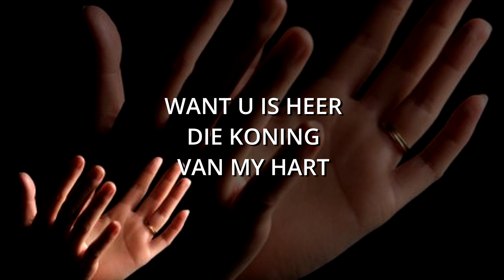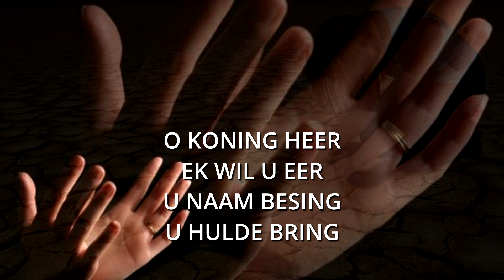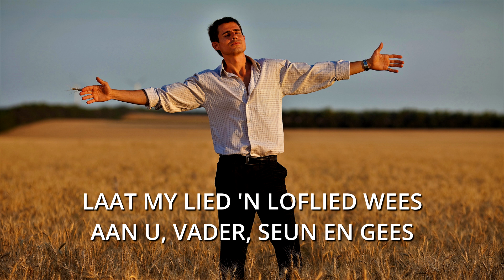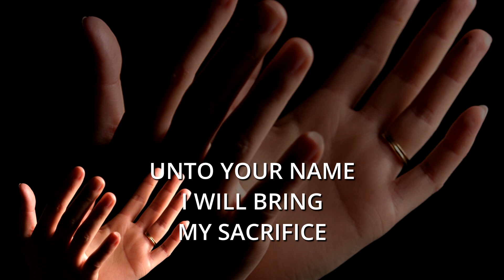My hande hef ek op na U... I lift my hands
My hande hef
Ek op na U
Ek loof U naam
En buig voor U
Want U is Heer
Die Koning van my hart
Van my hart
En ek dien geen afgod nie
En niks is meer belangrik nie
As dat U in my hart regeer
Daar is geen plek vir ander nie
Voor U, o Heer
Lê ek nou my lewe neer
O Koning Heer
Ek wil U eer
U Naam besing
U hulde bring
want U on Heer
Bly altyd in beheer!
U wil ek my lewe wy
gehoorsaam my in U verbly
laat my lied ‘n loflied wees
aan U, o Vader, Seun en Gees
Ek wil U roem
my Vader noem
My God en Heer.
I lift my hands
to the coming King
to the great I Am
to you I sing
for you're the One
who reigns within my heart

And I’ll serve no foreign god
nor any other treasure
for you are my heart's desire
the spirit without measure
unto your Name
i will bring my sacrifice